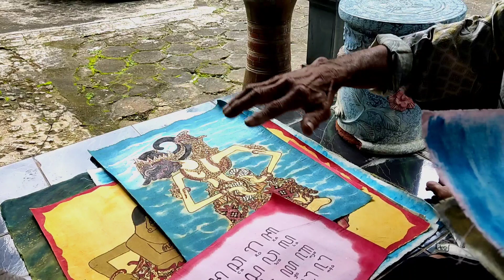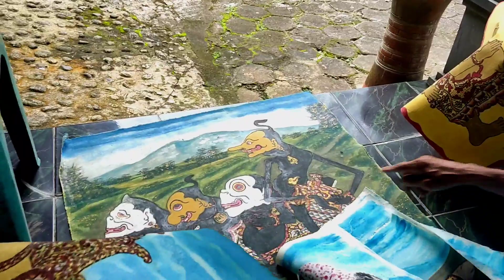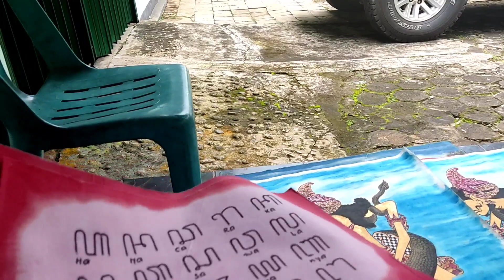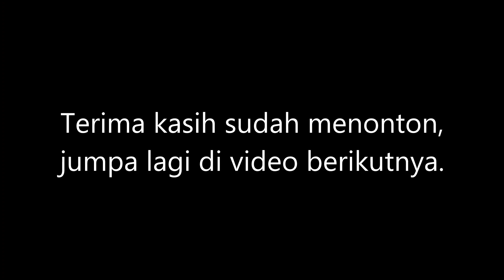Simbah Sepuh Pelukis Wayang Berjualan Keliling Jalan Kaki dari Desa ke Desa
Berjumpa dengan Mbah Mangun Gimin, simbah sepuh pelukis wayang yang berjualan keliling jalan kaki dari desa ke desa. Mendapatkan cerita menarik dan bermakna, bahwa hidup adalah sebuah peziarahan berbagi berkah menceritakan cinta-kasih dan kerahimanNya.